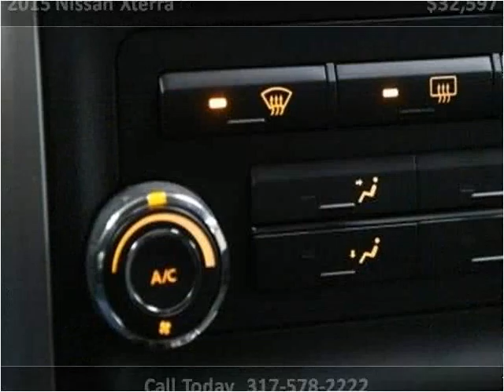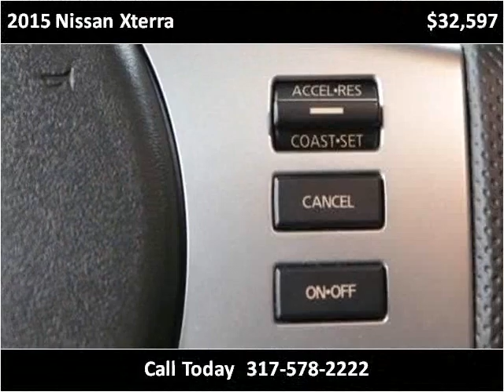2015 Nissan Xterra Used Cars Fishers IN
This 2015 Nissan Xterra is available from Unlimited Motors.